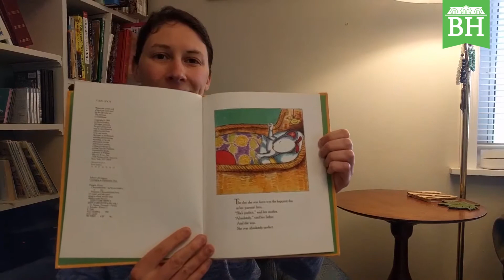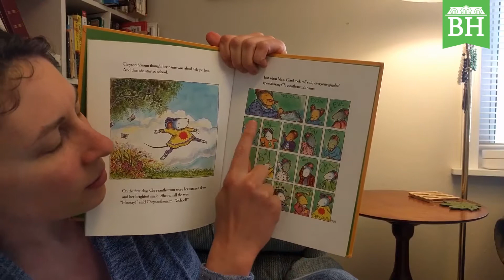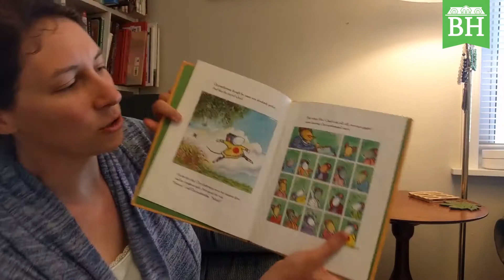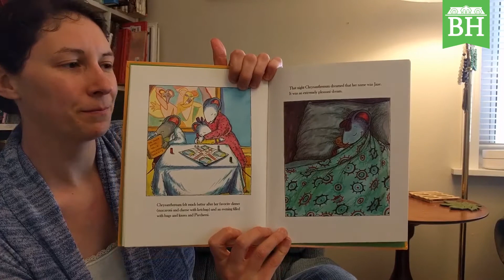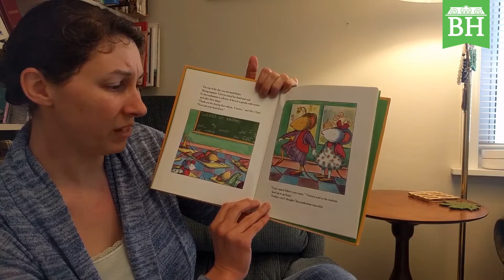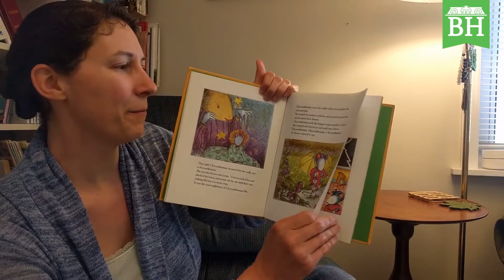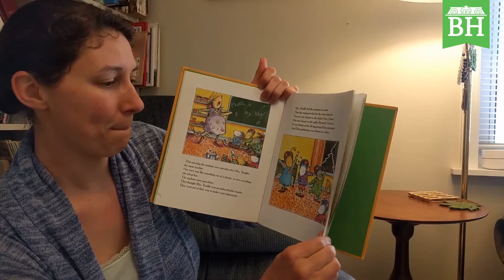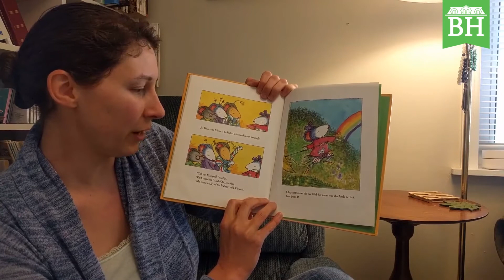Baker Hunt Story Time 2020 Video 7